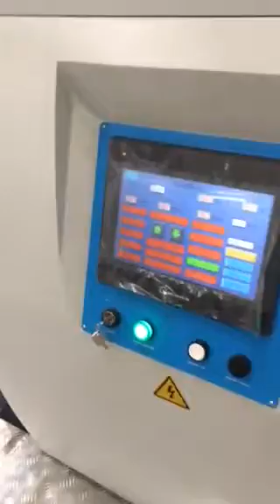Multifunctional fully automatic laminating SDFM 1100